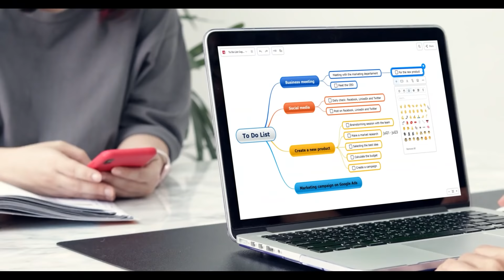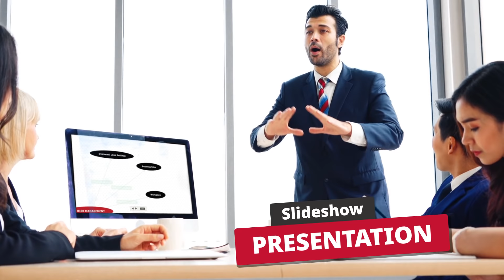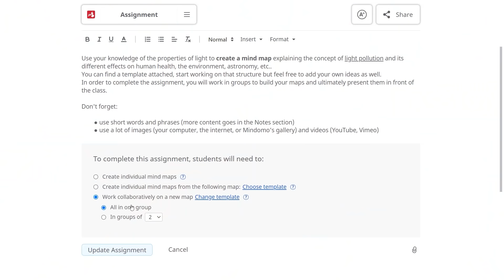Mindomo - Keep it Smart, Simple, and Creative!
How amazing would it be to turn all your ideas into reality with ease? Mindomo assists you throughout the whole process, from the idea to the final result, making it simple and fast.

Join millions of worldwide users and create your own collaborative mind maps, concept maps, organigrams, Gantt charts, Outlines, and Slideshow Presentations. Access them anytime, anywhere, using your laptop or mobile device.

Keep it smart, simple, and creative!